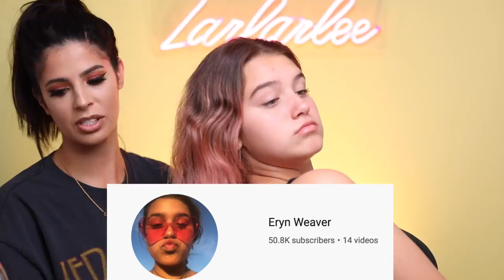DYING ERYNS HAIR .... i have never done this before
Hey Larlees, todays video is me dying my niece Eryn's hair! I have never dyed hair before although Tyler tells me I have lol. I don't remember doing it. Either way I am not a pro!

* POSTMATES!

*  CAN USE IN STORE AS WELL*

FTC: Thank you My Name Necklace for partnering with me for this video!